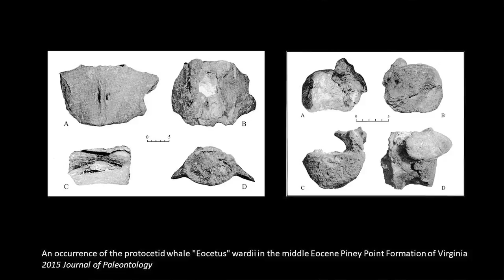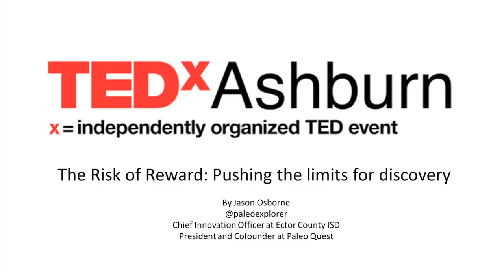The Risk of Reward: Pushing the limits for discovery | Jason Osborne | TEDxAshburnSalon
What risk would you take to make a discovery of a lifetime… or a hundred lifetimes?

When most people think about scuba diving they envision coral reefs, tropical fish, and warm, clear water. Imagine using SCUBA as a tool to increase your odds of discovery. Imagine reaching places most people wouldn’t dare to explore. Imagine being the first human to see and touch fossils left behind by creatures that once trolled the Earth.

Envision diving in a river with zero visibility and heavy currents while being faced with submerged trees and the occasional alligator. The swamp river systems along the Atlantic Coastal Plain may be dangerous, but they yield new scientific discoveries in tremendous quantity. To achieve such discoveries, you will need to employ black water SCUBA diving. While diving in black water you will encounter many dangers; however, the results are incredibly rewarding. If you are brave enough, you will experience extreme currents that rip out fresh fossil material and expose the surface of underwater
fossil-bearing formations, leading to extraordinary finds… Jason Osborne always had a passion for exploration. As a child he would sit along creek banks cracking open slabs of slate to unveil Earth’s past. A thrill for discovery took him places no one has been before nor dared to go. Challenged by next to zero or zero visibility, heavy currents, and underwater obstacles such as: trees, caverns, and the occasional bull shark or alligator, just seem to magnify the excitement of exploration and discovery. Navigating, by SCUBA, through the black water swamps of the Atlantic Coastal Plain have led to once in a lifetime finds. Among Jason’s greatest accomplishments is discovering new genus and species of marine vertebrates.His current roles in education include the Chief Innovation Officer for the Ector County Independent School District,STEM role model & Host Researcher. In 2013, Jason was honored with the White House Champion of Change Award by the Executive Office of the President. This talk was given at a TEDx event using the TED conference format but independently organized by a local community.